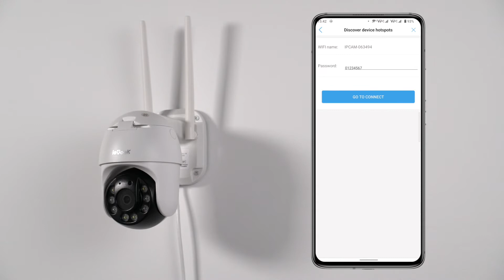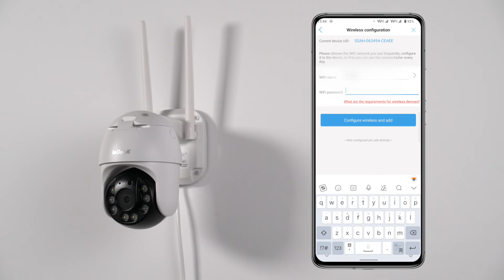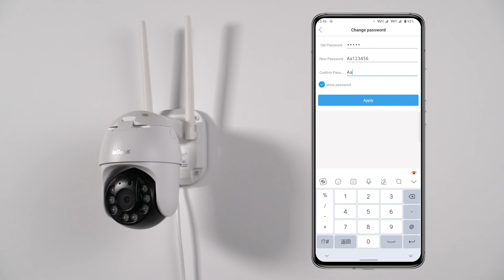ieGeek IE50 Unboxing, Installation & Setup | Spotlight Security Camera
In this video, we’re gonna give you a detailed guide on how to set up and install the ieGeek IE50 spotlight camera. The steps are very easy and will cost you no more than 5 minutes.

PIR HUMAN MOTION DETECTION
Activate humanoid filter
Even though your dog is running in and out of the yard, PIR human motion detection sends out the most accurate alerts. It gives you complete comfort of home security.

AUTOMATIC TRACKING
Capture every unmissable moment for you
Roar with laughter while viewing meaningful family moments, or warn intruders at once in case of any unwanted events. It provides the reliable safety you can count on.

IP66 WEATHERPROOF
Water? Don't sweat it
Downpours or thunderstorms occur frequently in your city? Our ieGeek security guard can resist multiple kinds of weather in the wind and rain. There's no such thing as bad weather, just the wrong cameras.

24/7 CONTINUOUS RECORDING
Small size, Round-the-clock operation
Once a micro SD card is inserted, you can benefit from 24/7 unlimited recording. Capture wonderful moments with family? Collect receivable proof? They are all included.

Talk to any visitors no matter when and where
Whenever your pet tears up the toys or a stranger reaches out to your package, you can make a sound through the camera in peace of mind, because everything is under control.

0:00 Intro
0:01 Part 1: Unbox the camera
0:09 Part 2: Install the camera
0:33 Part 3: Connect the camera to the Internet
2:12 End